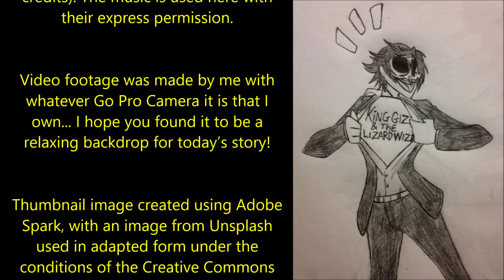‘‘The Devils House’’ | CREEPYPASTA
‘On top of a hill sat a house. From the distance all that could be seen was the top of its roof and a few spires sticking up. A stone wall surrounded the house and between the wall and the house was a forest of trees…’

Today’s tale of terror is all six parts of ‘The Devils House’, an original story by Positive Tennis 6626, kindly shared directly with me for the express purpose of having me exclusively narrate it here for you all.

u/Positive_Tennis_6626/

r/DrCreepensVault/comments/y46uj7/the_devils_house_part_one_halloween_special/

00:00:00 Introduction
00:00:35 Part 1
00:10:00 Part 2
00:23:34 Part 3
00:39:14 Part 4
00:52:58 Part 5
01:09:23 Part 6
01:27:40 Epilogue